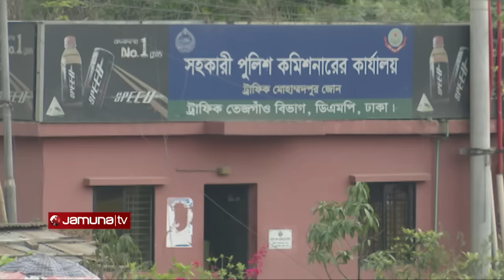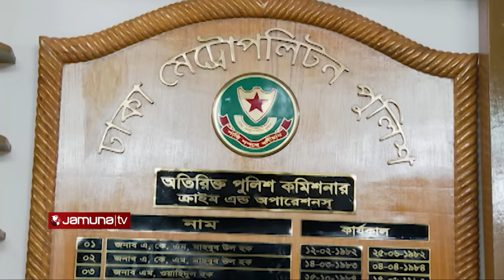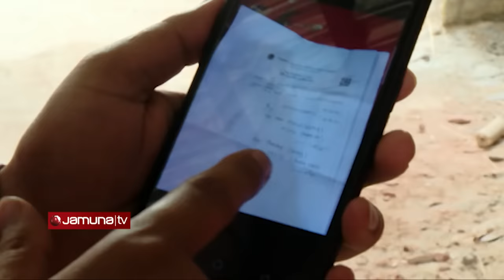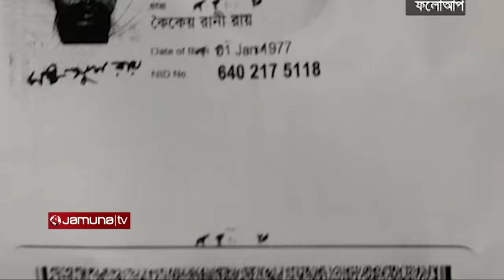রাজধানী জুড়ে চাঁদাবাজির পেছনে পুলিশ, নেতা ও সন্ত্রাসীরা! | Crime Scene | EP 132 | Jamuna TV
Address:
Bangladesh.